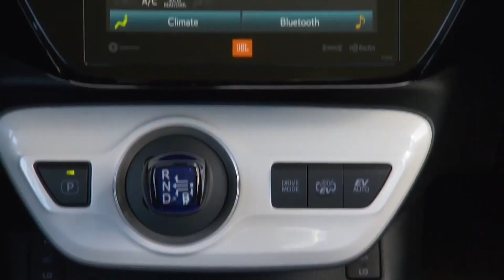2023 Toyota Prius Prime: Why it's the best bang for your buck?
Welcome to Lavish Luxury! In this video, we're going to share with you details about the upcoming 2023 Toyota Prius Prime. So, let's deep dive into the video knowing more about this Lavish Vehicle.

Like with most of their other models, Toyota is again choosing to give the Toyota Prius Prime a redesign or simply let’s call it a refresh. The Prius Prime is one of the popular cars in its range, and is currently running into its eight model year on sale since a full redesign.  While it is expected that we won't be getting an all-new Prius Prime, it is very much expected that the car will retain most of its features and attributes, with only a few things looking to change, and also a few things to add as well. In today's video, we'll be taking you through everything there is to know regarding the 2023 Prius Prime as well as the expected price for it to go on sale for.

And if you've got any questions or feedback about this video topic, please leave a comment in the comments section.